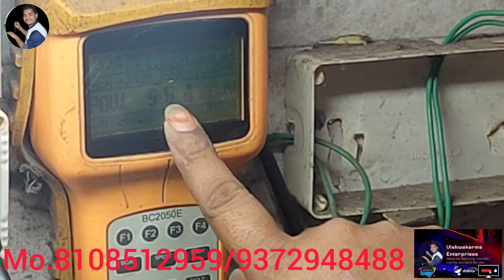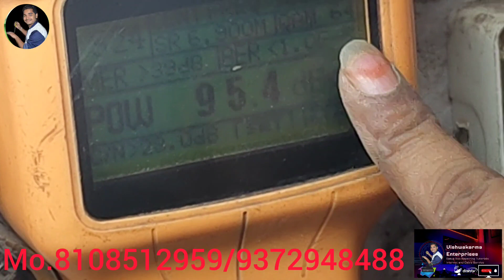optilink amplifier सिग्नल rf प्रोब्लम कैसे बनाएं इस चेंज करके 888 ||Vishwakarma enterprises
Instagram id